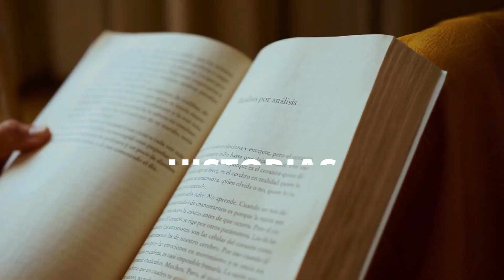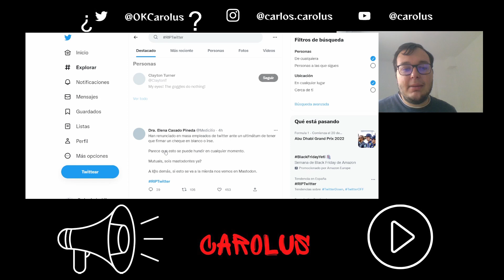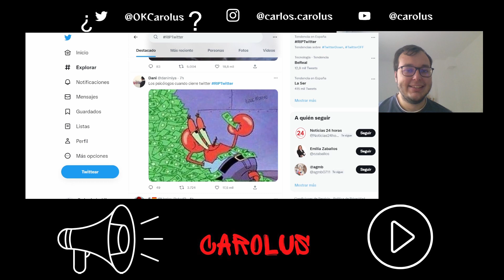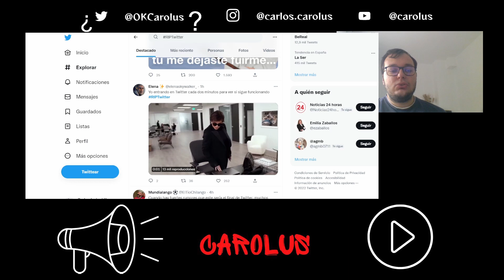RIPTWITTER | Te lo explico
Fue bonito mientras duró pero parece que el bueno de Elon Musk le va a decir adiós a Twitter. Una pena. Pero, ¿y ahora qué?